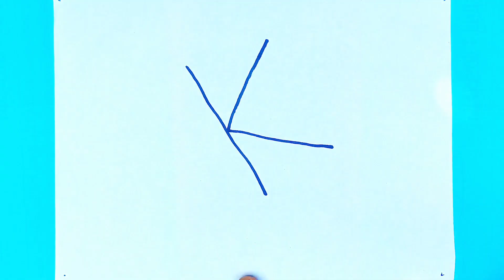How to Draw Peacock from ''K'' Letter step by step learning Drawing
Drawing
Cartoon Drawing
Baby drawing
Baby drawing
drawing colouring ideas
drawing colouring ideas
Animals Drawing
Colouring Painting for Toddlers
Animals Drawing Picture
Animals Drawing Picture
how to draw a simple Cartoon drawing
Drawing Art
Drawing
Painting
Colouring
Coloring

Another Videos :-

Motu patlu drawing step by step
drawing tutorial
how to draw a Motu patlu for kids
draw
cartoon drawing
how to draw a Motu patlu step by step
how to draw a Motu patlu running
Motu patlu drawing for kids
how to draw Motu patlu
how to draw a Motu patlu easy
how to draw a puppy
drawing simple
puppy drawing for kids
puppy drawing
cartoon Motu patlu drawing
how to draw for kiids
cartoon art for children
drawinghow to draw a labrador
children's pet drawing
how to draw a puppy easy
step-by-step puppy drawing
simple face drawing
cartoon puppy for kids
children's animal art
Motu patlu for coloring
how to draw a Motu patlu
drawing
drawing for kid's
Motu patlu cartoon step by step
Motu patlu cartoon
beautiful drawing
how to draw a simple drawing
drawing template
drawing with colour
Drawing pictures
How to draw for beginners
how do you draw a easy
drawing Motu patlu drawing
drawing easily
drawing animals
animal drawing colour
animals drawing for beginners
Desenho de cartoon
Desenho de cartoon
Desenho de motu para crianças
Desenho de chita para crianças
Desenho de chita do bebê
Desenho de chita passo a passo
Como desenhar uma chita (desenho animado)
desenho do cão
como desenhar um cão
desenho do cão fácil
desenho de cães para crianças